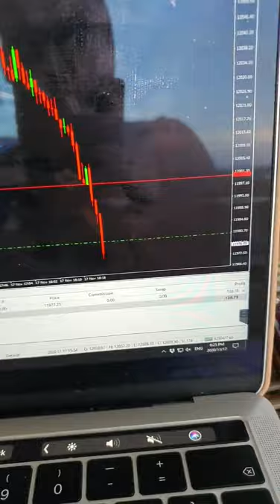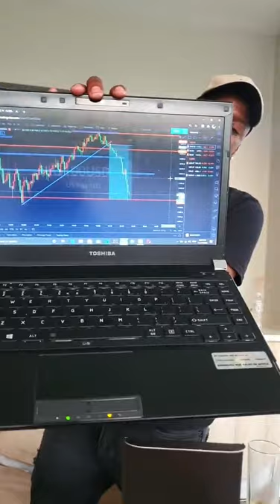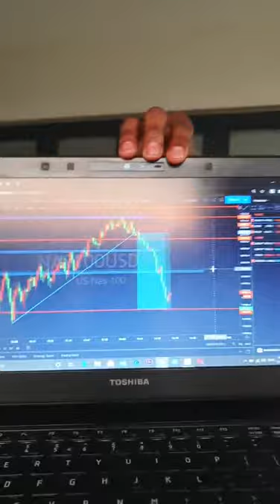The Weekdays Are For Work!!! || Ref Wayne & Lesibo